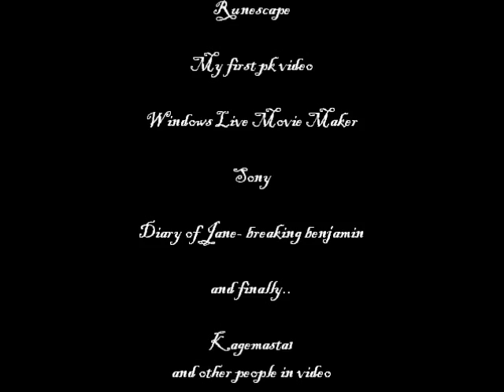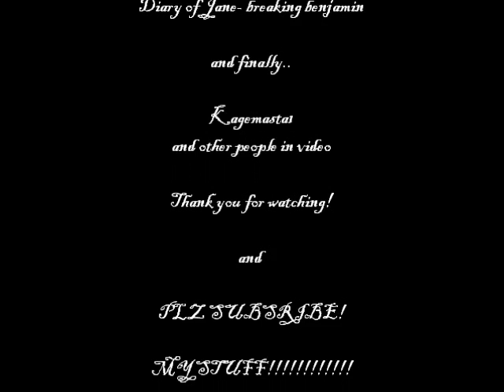Runescape- PvP Fight Sharingan1213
--READ DISCRIPTION FIRST-- Ages 1+Kagemasta1 Runescape- PvP FIght Sharingan1213 My first runescape video. Yea I do hate Runescape but i like pking items used are (Strength potion, defence potion, attack potion, Manta rays, Dragon Dagger (s), Abbysal whip, dragon sq shield, fire cape, dragon boots, chaos gauntlets, Bandos chest plate, Bandos tassets, AGS (arymdyl god sword), Dragon full helm) Don't forget to LIke or Dislike this video!